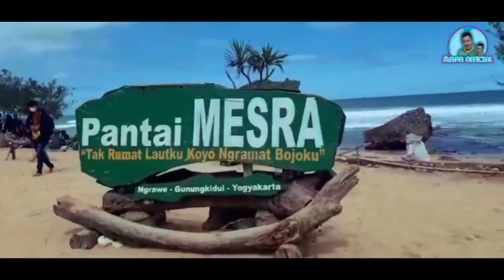PANTAI MESRA GUNUNGKIDUL JOGJA | YOGYAKARTA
Pantai Mesra merupakan pantai yang berpasir putih yang berada di Gunungkidul Yogyakarta. Pantai Mesra bersebelahan dengan Pantai Baron dan Pantai Kukup